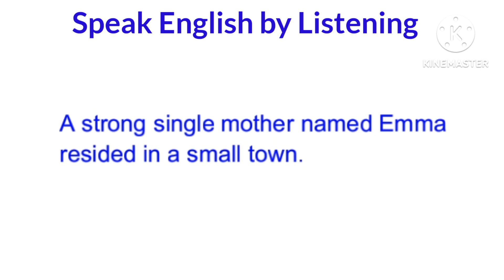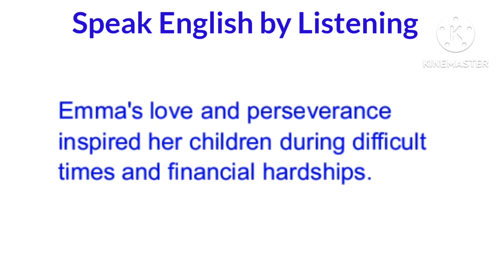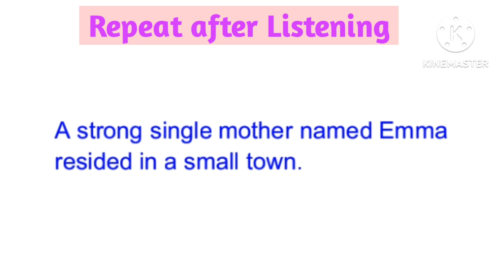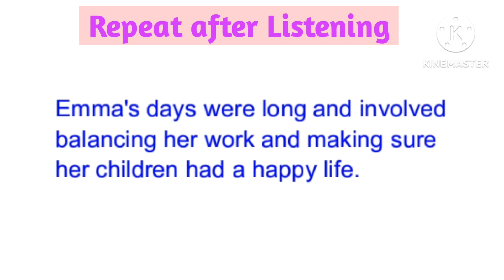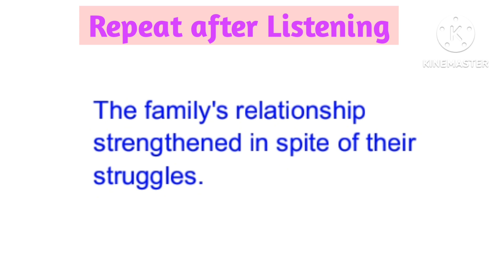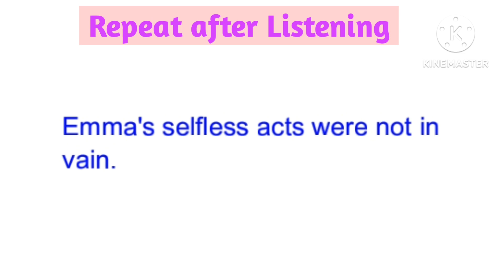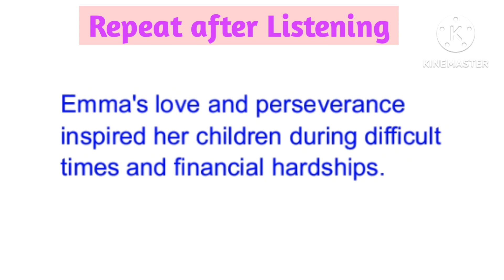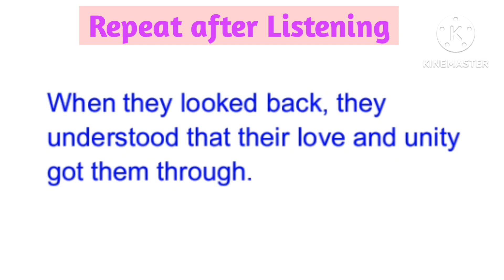English story | A single mother story | How to improve english | Learn english through story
improve your english listening and speaking through this video